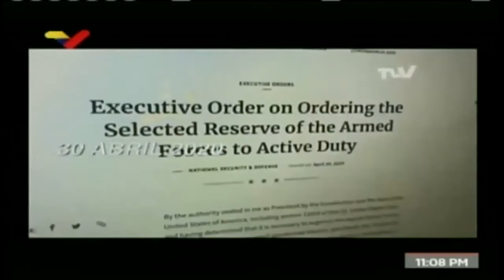El terrorismo norteamericano arremete contra la paz (CMD.V7-2020.05.05)